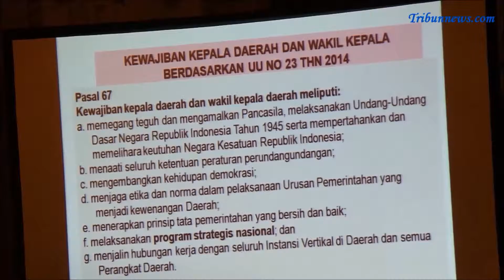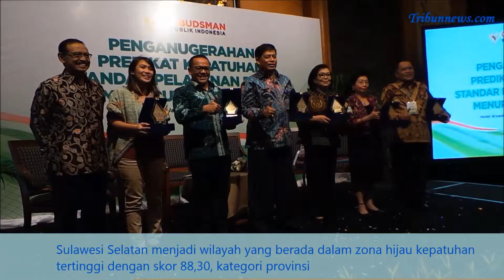Ombudsman RI Berikan Penghargaan